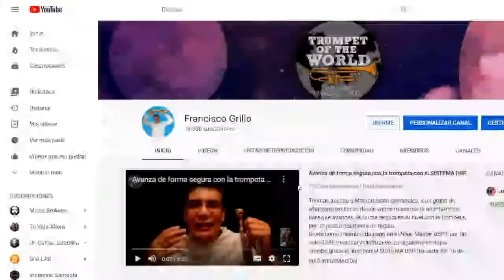Compartir de experiencias 2da vuelta sem. 16: Maratón de Live's aniversario(Video editado del Live)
En este video les hablamos Sebastián Miceli, Jesús Ramírez y yo acerca del programa de 37 semanas y respondemos a sus preguntas.

Se parte de la PLATAFORMA DSPT por tan solo 4,99 dólares mensuales, haz click en el botón "UNIRSE" y disfruta de las siguiente ventajas:
-Recibe gratis el libro con el SISTEMA DSPT(a partir del 16 de Noviembre)
-Accederás a un grupo exclusivo de Whatsapp donde recibirás mi orientación e la aplicación del SISTEMA DSPT
-Disfruta de una masterclass semanal por parte de maestros invitados al canal como lo son: Jorge, Tlacaltecatl, Danny Bujía Mendez y Sebastián Miceli.
-Accede a una ronda de preguntas y respuestas con cada uno de estos maestros luego de cada Masterclass.
-Recibe la orientación del Dr. Jesus Ramírez en la aplicación del SISTEMA DSPT
a través de videos y rondas de preguntas y respuestas.
-¡Otras sorpresas más!
Realmente es una gran oportunidad para ir creciendo juntos, compartiendo las experiencias y obteniendo herramientas en este maravilloso mundo de nuestro amado instrumento: La Trompeta.
En el grupo de whatsapp estamos en contacto permanente aclarando las inquietudes que tienes al estudiar el programa de 37 semanas.
¡Te espero en esta maravillosa comunidad! ¡Adelante colega!!
(Aprieta el botón "Unirse", escoge el plan de "Maestro DSPT" por 4,994 mensuales, sigue los pasos y estarás dentro, ¡Adelante colega!!

Si quieres convertirte en un patrocinante del canal y ayudarme a seguir haciendo contenido para tí del mundo del mundo, puedes hacerlo a través de
Haz click en la parte derecha de tu pantalla en "Become a patron" y escoge un "Tiers" si tu aporte es de 24$ o menos, escoge el Tiers 1, no importa el monto, si tu posibilidad es de 5$, 4$, 3$, 2$ o 1$ mensual estarás dando una valiosa ayuda para que me dedique por completo a este canal! Si deseas ver una clase personalizada conmigo selecciona el Tiers 2, de 25$ y si deseas ver clases semanalmente conmigo escoge el Tiers 3 de 50$ dólares mensuales. Conviértete en un patrocinante de este canal y ayúdame a hacer realidad todos los grandes planes que tengo para llevarte ¡¡Más y mejores herramientas del mundo de la trompeta!!